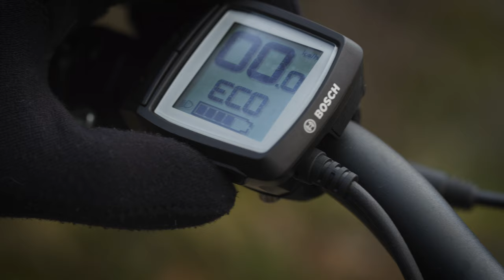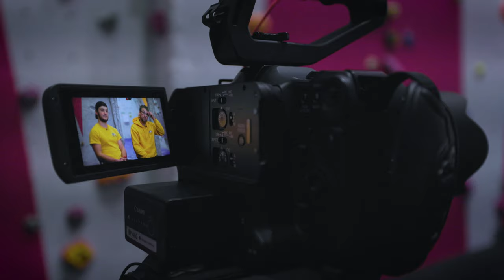Tern x DvG: Day in the Life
At Tern, bikes mean more than just great fun—they are also powerful tools that make sense for businesses that are mindful of their environmental footprint. Take a glimpse into a day in the life of our partner DvG Creative, where they use the Tern GSD and Quick Haul e-cargo bikes to complete productions. Learn about what it means to have a more-sustainable form of transportation that can safely and securely carry DvG’s camera equipment and crew to different locations, ensuring they never miss a moment worth capturing.

See how others are getting the job done more efficiently with Tern bikes